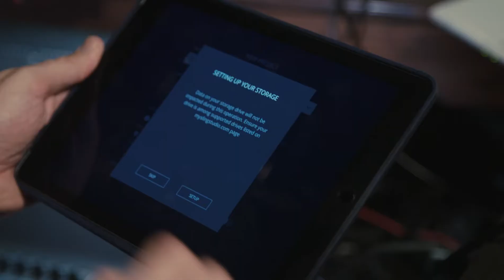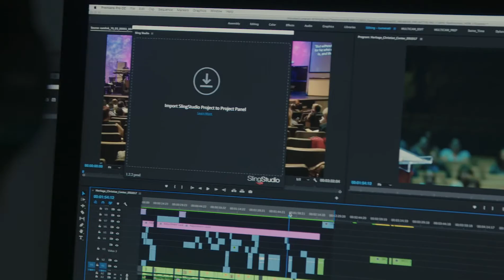Discount | SlingStudio Hub - HD Video Switcher for Multi-Camera Production, and Live Streaming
SlingStudio Hub - HD Video Switcher for Multi-Camera Production, and Live Streaming

For Order

Product description
Configuration:Base
Professional multi-camera production and live video streaming made easy. Connect all of your video sources -including professional cameras and smartphones- to Sling Studio's private Wi-Fi network for synchronizing and broadcasting live video. Sling Studio's portability and robust wireless technology allow you to monitor, record, switch, edit and live stream your multi-camera production to Facebook, YouTube, Twitch, Twitter/Periscope, Vimeo, Livestream, Upstream, Restream.io and other RTMP sites. It's portable, affordable and easy to use.